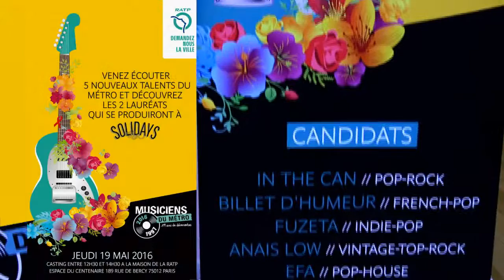Lauréats du casting des Musiciens du métro pour Solidays 2016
La RATP, en partenariat avec le Festival Solidays pour sa dix-huitième édition, a organisé un casting public, avec les Musiciens du métro, le jeudi 19 mai 2016. Le jury, présidé par EMJI, a désigné deux gagnants qui participeront à cette nouvelle édition de Solidays. Découvrez les lauréats 2016.